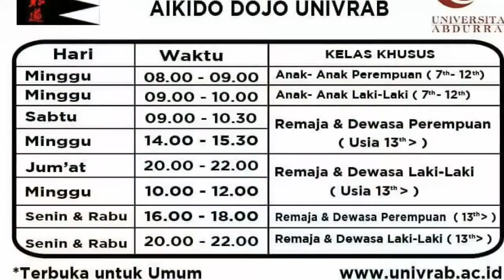AIKIDO RIAU (TNB) - Aikido Kelas Private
Aikido Kelas Private Sekeluarga

Matras Baru Semangat MengGebuGebu😎

Kami kembali membuka pendaftaran untuk kelas Reguler dan kelas Private.

Kami juga membuka cabang latihan di sekolah/kampus/instansi/lembaga/perusahaan. Silahkan hubungi kami jika berminat.

Mari gabung latihan bersama kami
TAKIOTOSHI NAGARE BUDOKAN

AIKIDO DOJO UNIVRAB
di UNIVERSITAS ABDURRAB
Jl. Riau Ujung No.73, Pekanbaru

dengan jadwal sebagai berikut:

1. Kelas khusus anak perempuan
(usia 7 tahun s/d 12 tahun)
Setiap Minggu, pkl.08.00-09.00 WIB.
Informasi:
(Peni Yusnita)

2. Kelas khusus anak laki-laki
Setiap Minggu, pkl.09.00-10.00 WIB.
Informasi:
(M. Aziz)

3. Kelas khusus pria remaja dan dewasa
(usia 13 tahun ke atas)
a. Setiap Senin dan Rabu, pkl.20.00-22.00 WIB.
Informasi:
(Ridhial Qodri)
b. Setiap Jum'at, pkl.20.00-22.00 WIB dan Minggu, pkl.10.00-12.00 WIB.
Informasi:
(Desen Handoyo)

4. Kelas khusus wanita remaja dan dewasa
a. Setiap Senin dan Rabu, pkl.16.00-18.00 WIB.
Informasi:
(Ridhial Qodri)
b. Setiap Sabtu, pkl.09.00-10.30 WIB dan Minggu, pkl.14.00-15.30 WIB.
Informasi:
(Peni Yusnita)
(Tania Ulfa)